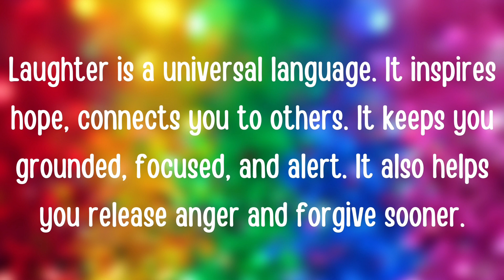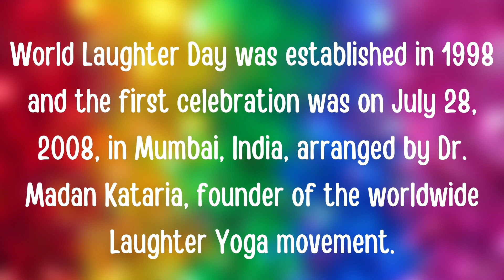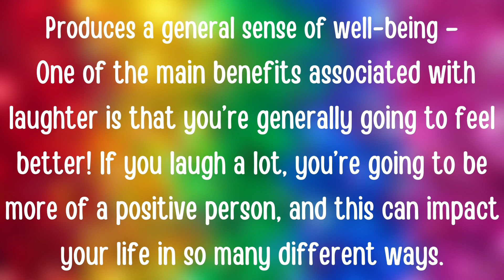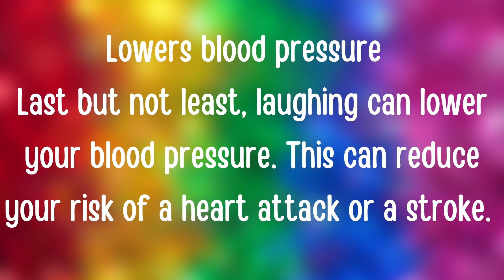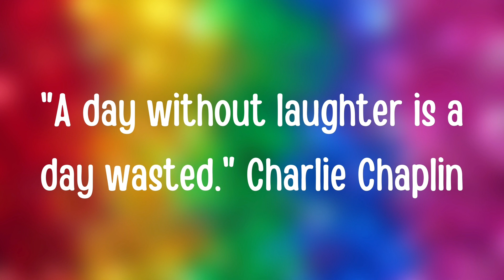World Laughter Day | Happy World laughter day | Benefits of laughter | Quotes on Laughter Day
Happy World laughter day everyone.  keep smiling and be healthy.